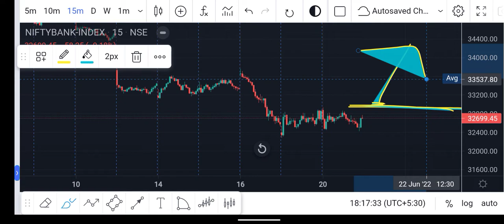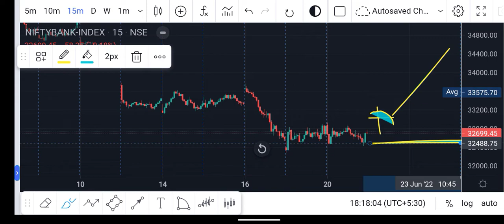Banknifty Tommorow Trending Level || 21 june 2022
T&C apply.

Intraday Trade

Intraday Trade free banknifty weekly Statargy
Expiry special
Trading journey
Love trading
Ce or pe which one buy or sell
Selling start
Banknifty calls